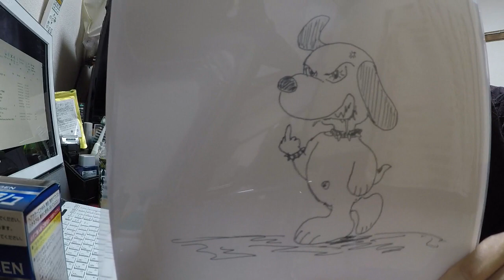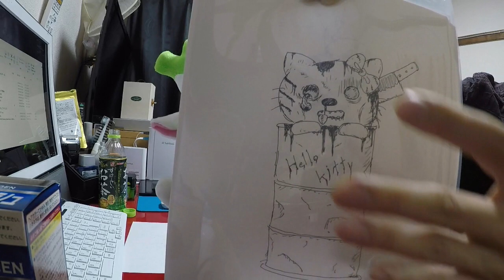婚活休憩中･･･ある視聴者の方からのリクエスト！某デザインの学校を卒業しているなら実力を見せてみろと言われたので少しだけ描いてみた。【個性派画伯RAYの個展】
どうも～～！！
底辺YouTuberでうだつの上がらない正社員のRAYでっすｗｗ
今回はイラスト描いてみたシリーズ！
元インテリアデザイナーが描くインパクトあるイラストに刮目せよ(笑)
あるキャラクターを描いてみたよ･･･
さあ、RAY画伯の才能の片鱗をとくとご覧あれ！
プチ個展動画です(;´･ω･)
↓ビジネスの依頼・応援メッセージはTwitterへ↓